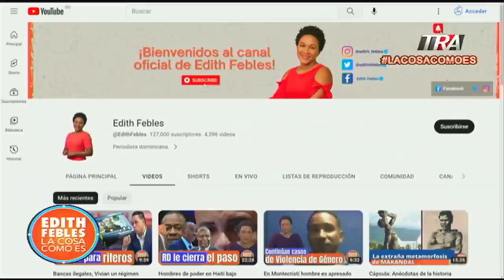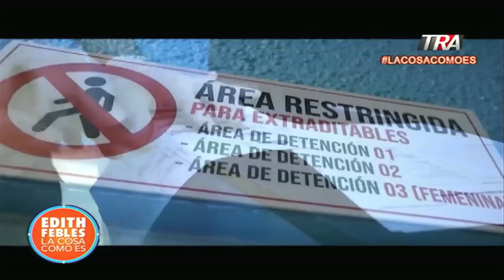La DNCD y el Ministerio Público entre allanamientos, capturas y desvinculación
Canal Oficial Periodista Edith Febles